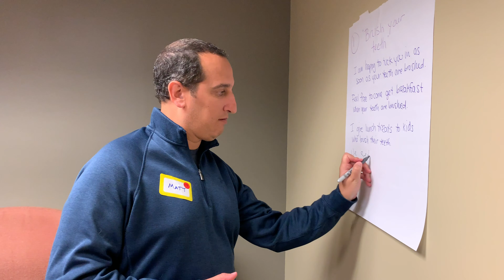What Are Kerry's Classes Like?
Kerry Stutzman LSW, LMFT

And follow Kerry on social media!